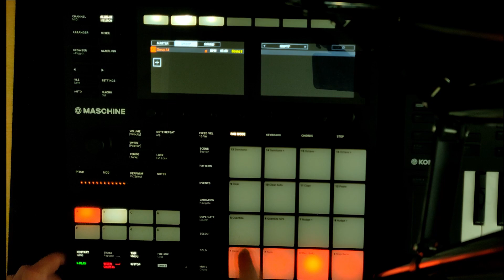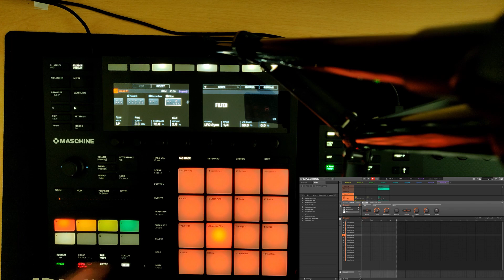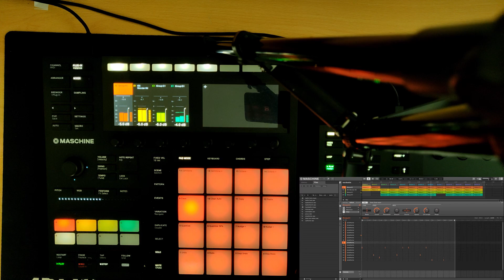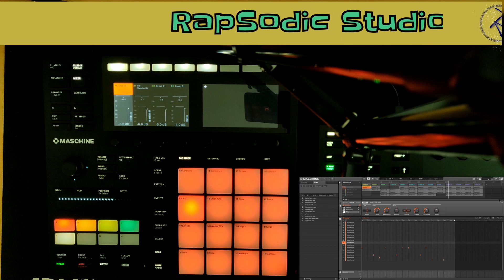RapSodic Studio - Fac un alt beat diferit folosind acelasi sample din aceeasi melodie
Am folosit aceeasi coloana sonora adaugand la sample-ul initial inca un alt sample si a iesi un beat diferit.
Va multumesc!